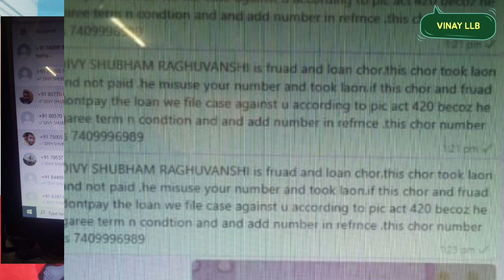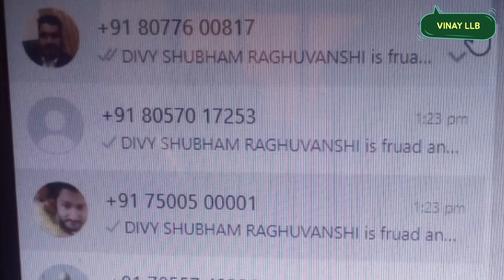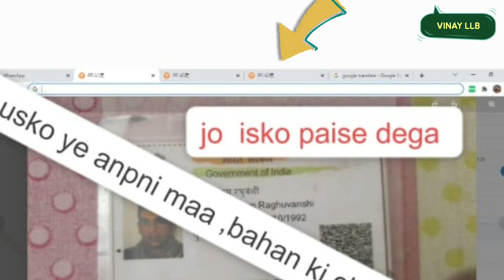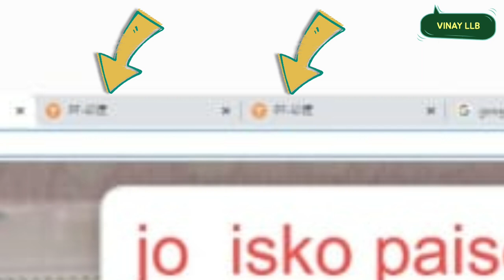फर्जी CHINESE LOAN APPS का मैंने किया भण्डाफोड़❗RUPEEKING ,CASH BUS,HANDY LOAN,RICH CASH,LEND MALL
फर्जी LOAN APPS जबरदस्ती पड़ रही है गले❗LOAN तो लेना ही पड़ेगा और मनमाना वसूल रही है 50 गुना INTEREST❗

5 PAISA APP लिंक डाऊनलोड करे और पाये
₹ 250👇पर REFER

whats app no.